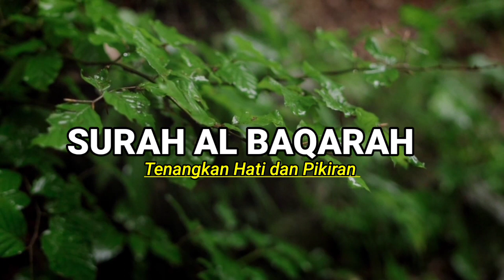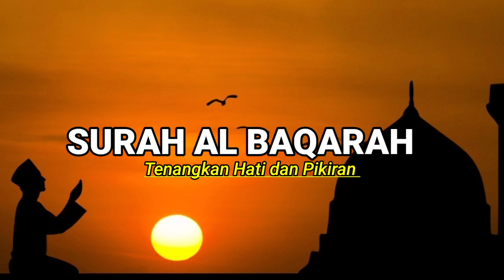SUSAH TIDUR? DENGARKAN BACAAN SURAH AL-BAQARAH INI, INSYAALLAH TIDURNYA PULAS DAN LELAP